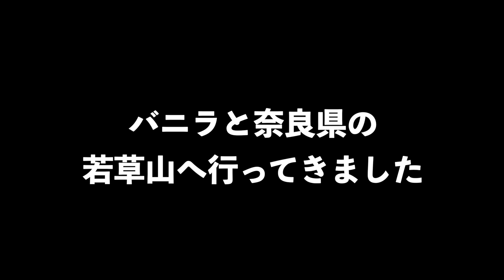チワワ、奈良の若草山で鹿と遭遇する